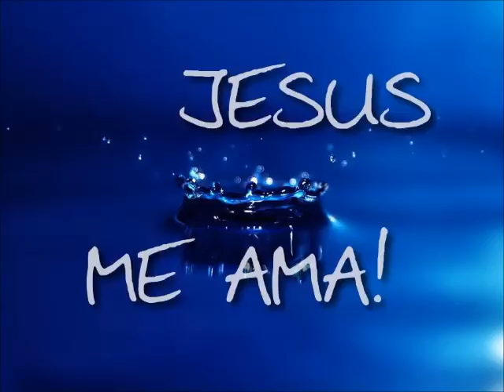TRECHO Ano do Poder 30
Trecho Inicial  da Mensagem desta Quarta feira Na Gerados pela Graça